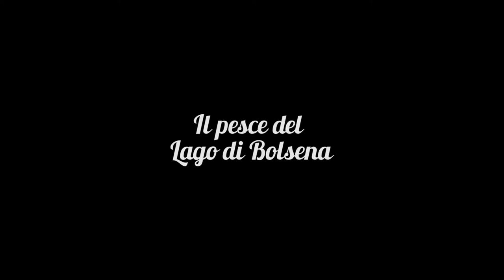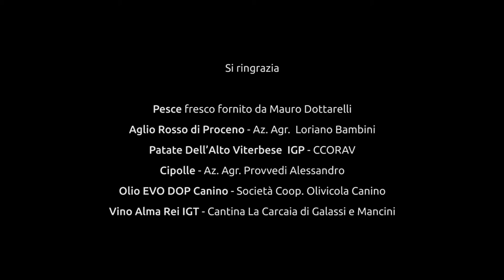Il Pesce del Lago di Bolsena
Coregone del Lago di Bolsena

Il Coregone fu introdotto per la prima volta nel Lago di Bolsena nel corso dell’800 quando il Ministero dell’Agricoltura attuò interventi specifici di ripopolamento. La prima semina di coregoni avvenne nel 1891, quando furono immessi nelle acque 60.000 avannotti delle uova provenienti dal Lago di Costanza ed incubate nella reale Stazione di Roma.
 Il Coregone del Lago di Bolsena appartenente alla famiglia Salmonidea, oggi rappresenta il 50% circa del pescato.

Anguilla del Lago di Bolsena

L’agronomo romano Columella, riferisce già nel I sec. d.C. della bontà delle anguille allevate nel lago. Papa Martino IV fu poi ghiotto di queste anguille e a ricordarlo fu Dante nella Divina Commedia nei versi che seguono: “e quella faccia di là da lui più che l'altre trapunta ebbe la santa Chiesa in le sue braccia: dal Torso fu e purga per digiuno l'anguille di Bolsena e la vernaccia".

l’Anguilla del Lago di Bolsena ha un aspetto serpentiforme e le sue carni sono bianche, tenere, prive di scaglie, grasse e saporite. La femmine è più grande del maschio e può raggiungere una lunghezza di oltre un metro, mentre il maschio di 50 cm.

Per pescare l’Anguilla del Lago di Bolsena si usa l’Altavelli, da settembre a dicembre, prevede l’impiego di reti concentriche e il controllo delle stesse ogni 4-5 giorni. Il secondo, Filacciani, l’impiego di un filo da cui se ne snodano altri lunghi circa 80 cm con un amo con esca, controllate quotidianamente.

LE CITTÀ INVISIBILI - Comunità Montana Alta Tuscia Laziale - tusciainvisibile.it
description: Itinerari dell'alta Tuscia e dell'alto Lazio. Prodotti del territorio e percorsi da visitare